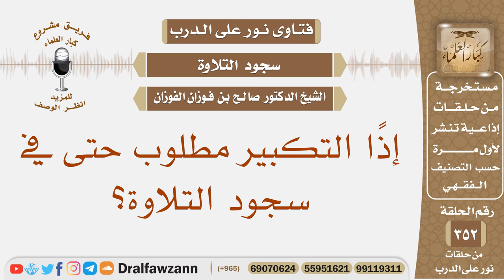هل التكبير مطلوب حتى في سجود التلاوة؟ الشيخ صالح بن فوزان الفوزان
نص السؤال:
نص السؤال: إذًا التكبير مطلوب حتى في سجود التلاوة؟
السيرة الذاتية :
للاشتراك في قناة الشيخ صالح الفوزان

رئيس الفريق
لمشروع كبار العلماء